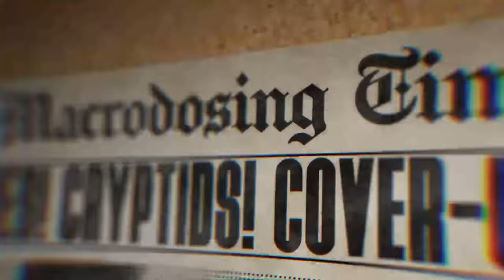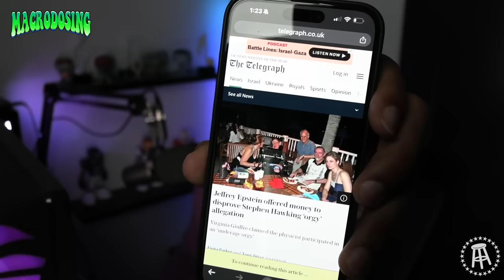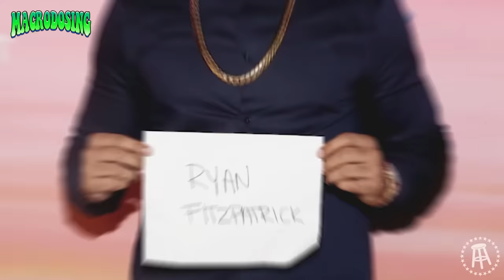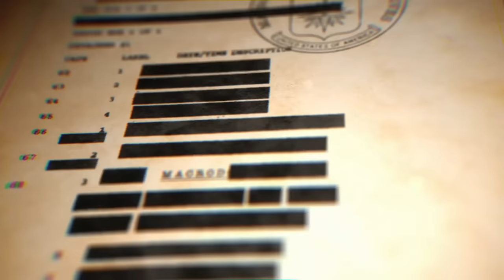Discussing The Epstein Documents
On today's the guys are back to discuss everything that is happening in the news including the Epstein documents and lists, the Golden Globes, Gypsy Rose Blanchard getting out of prison, Katt Williams most recent podcast appearance, the Stanley Cup craze and much more.

00:00 - Intro
03:01 - William Penn statue
16:35 - Stanley cup craze
23:49 - Octopuses have PTSD
24:54 - 17,000 people may have died from hydroxychloroquine
29:09 - Golden Globes
45:04 - Katt Williams’ crazy stories
50:25 - Epstein documents
1:16:06 - Gypsy Rose Blanchard